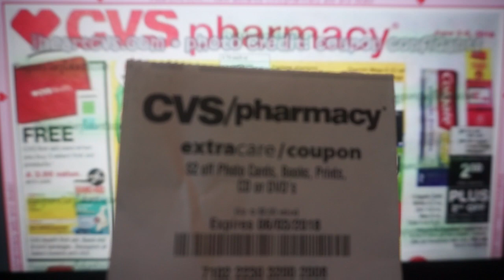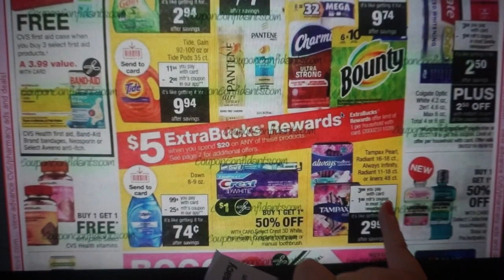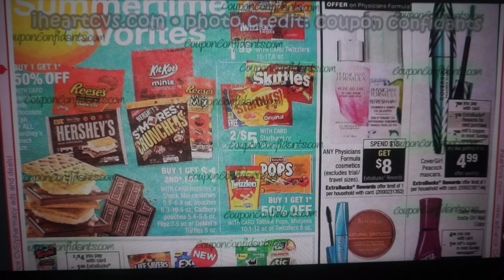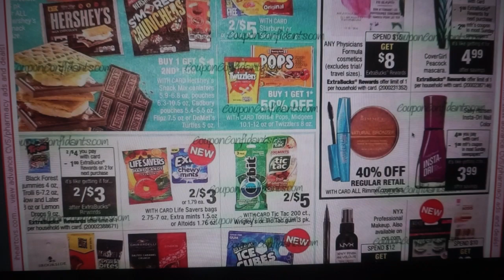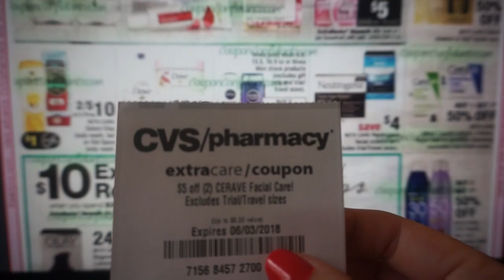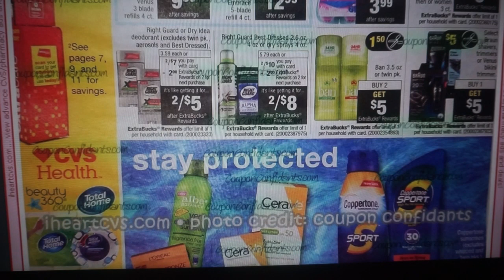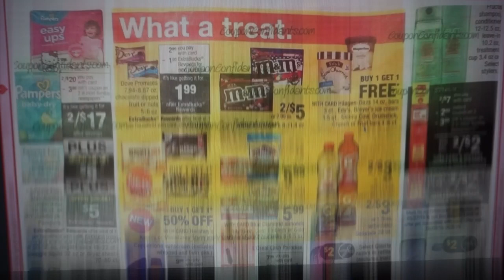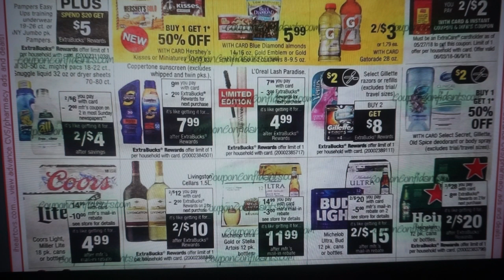CVS AD PREVIEW 6/3 - 6/9 | FREE Toothpaste, cheap Tide Pods & more!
These deals are valid at CVS 6/3 - 6/9!

Here are some P&G coupons will be getting on 6/3 for deals:

$2/1 Tide Pods (limit 2)
$5/3 Pantene  (limit 2)
$1/1 Crest Toothpaste & Mouthwash  (limit 2)

Be sure to check out my Stop & Watch CVS Video. highlighting some deals starting 6/3!

Love & hugs. Luellen ❤️💜💛💚💙

Write to me...I would love to hear from you:

Please write to me at:

1147 Brook Forest Avenue #23